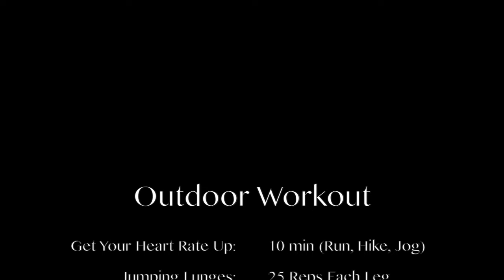Full body workout outside - Training with Danielle Lipski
Doing cardio inside of a gym can get extremely boring so here are a few simple workouts that you can do for cardio while enjoying the beautiful outdoors.

*Video submission for the 2016 Ravish Sands Cover Model Search*

Owner of Ardella
Tampa's premier portrait art studio. Family, sports, editorial, commercial. Full studio for all your filming and photography needs available for rent.

mention Danielle Lipski for a discount!